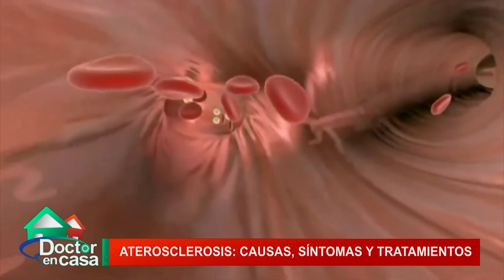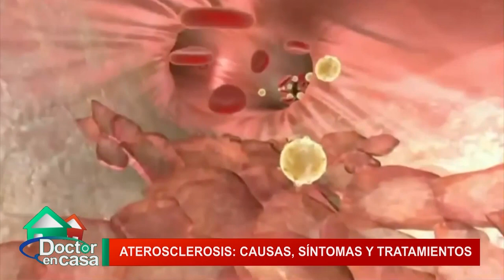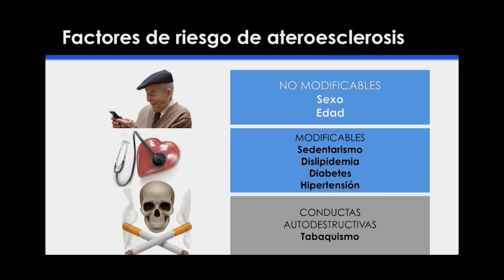Aterosclerosis: Causas, síntomas y tratamientos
• El 70% de la población sana sufre ateroesclerosis o endurecimiento de las arterias, primera causa de muerte en el mundo, por la acumulación de grasa, colesterol y otras sustancias que forman placas que dificultan o impiden el flujo sanguíneo.
• Esta es una de las conclusiones que han presentado hoy los investigadores del Centro Nacional de Investigaciones Cardiovasculares (CNIC), Valentín Fuster y Borja Ibáñez, en la 64 Sesión Científica Anual del Colegio Americano de Cardiología, que se celebra en San Diego (EE.UU.).